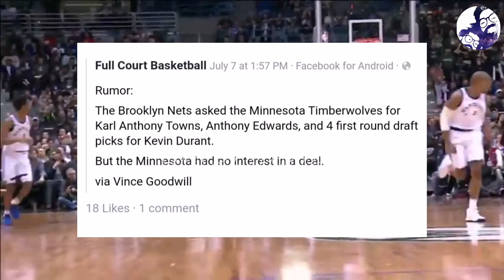Miami Heat Still Pursuing Kevin Durant! New Miami Heat BIG 3 😲🤯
Credits to - Hoops Highlights PH